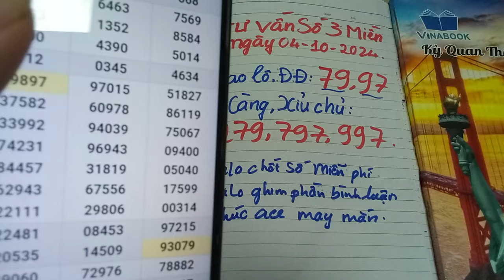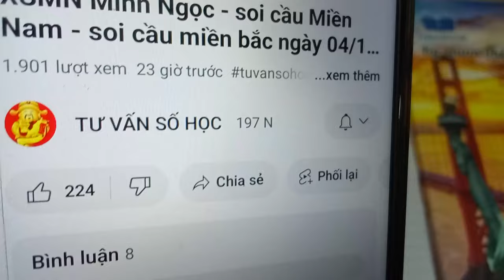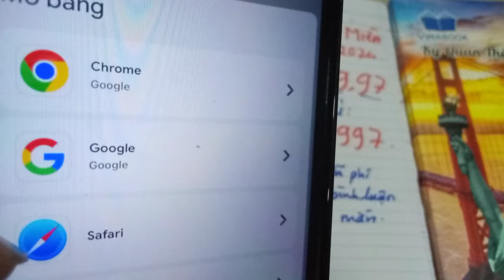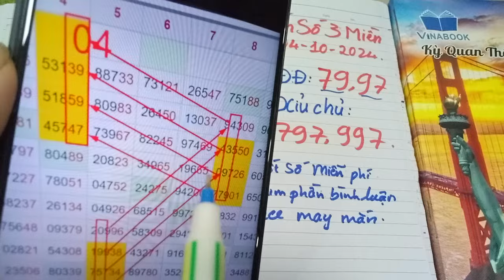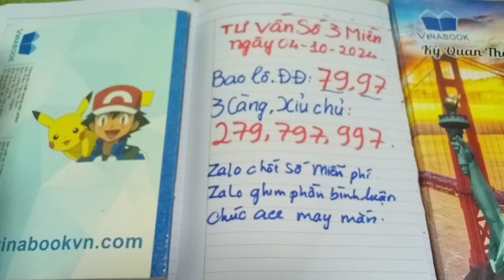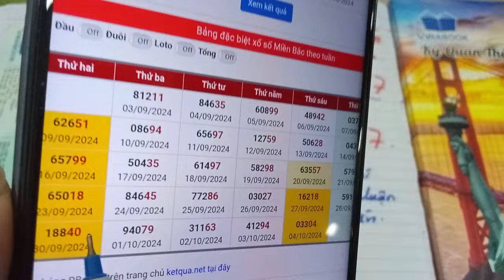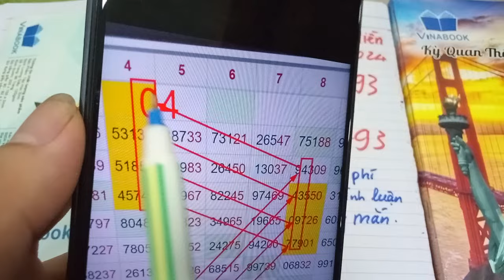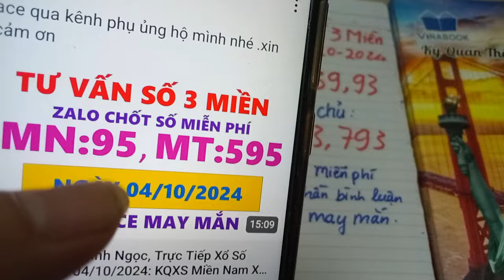XSMN Minh Ngọc - soi cầu Miền Nam - soi cầu miền bắc ngày 05/10/2024, soi cầu xsmb,Tư vấn số học